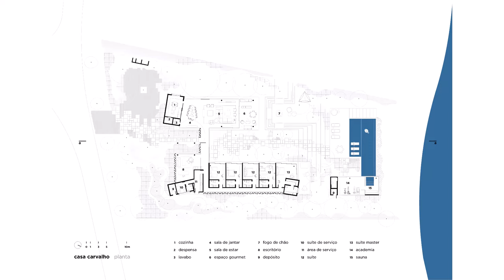Modern Single Story House With Exposed Concrete And Infinity Pool Overlooking To the Lake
The Carvalho House is based on a very objective investigation of the organization of the program of a weekend house on a large flat plot facing a lake. Given such a special condition, the majority of spaces are composed of large glass panels, as in classical modernist houses, connecting the internal and external spaces.

The design concept is very synthetic: two parallel exposed concrete slabs (one on the floor and one on the roof) enclose the glass environments. In addition, some volumes are treated in a more opaque way, given their internal program, and are carefully inserted between the two slabs, with an angular relationship to the Cartesian system of the general house plan, and are covered with oxidized copper strips. Another element very present in the architectural composition is the MLC wooden brises, which provide both solar control, where necessary, and privacy to the external area. The office is responsible for the architectural design as well as the interior details.

The house is strongly connected to the gardens, designed by landscapist Alex Hanazaki. With a very interesting flooring work, with concrete tiles of different shapes and dimensions, as well as lush vegetation composed of pata-de-vaca trees, and jabuticaba trees, among other species. The residence also has an infinity pool, facing the lake, and a small annex pavilion, which houses a gym and sauna, completely glass-enclosed and connected to the pool.

The choice of furniture mixes contemporary with classic design, such as the Fardos armchair by Dpot, Zalszupin pieces, and others signed by FGMF, such as the special version of the Paliteiro table. It is a pure vacation house, where the entire architecture converges for the enjoyment and relaxation of the users.

Location: Porto Feliz, Brazil
Area: 653 m²
Year: 2022
Lead Architects : Fernando Forte, Lourenço Gimenes, Rodrigo Marcondes Ferraz
Project Management : Desyree Niedo, Juliana Cadó
Coordinator: João Baptistella
Collaborators: Bruno Suman, Felipe Fernandes, Iacy Gottschalk, Letícia Gonzalez, Victor Lucena
Interns : Ana Paula Sapia, Michelle Vasques, Vinícius Romano
Contractor : Yellowbrick
Structural Engineering: Benedicts
Installations: AF Instalações
Landscape: Hanazaki
Lighting Design : Castilha